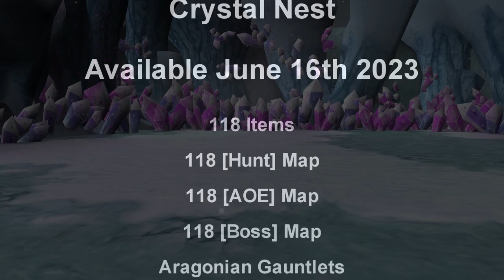Pristontale EU | Crystal Nest - Original Music by Peter Ensing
The Crystal's Nest is here, bringing a complete new 118 item set, 3 new maps, 2 new boss items, affix rerolling and more!